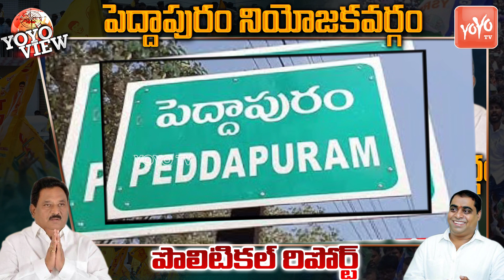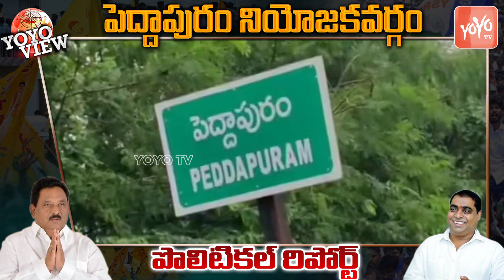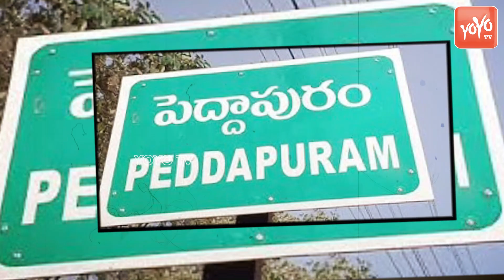YOYO View On Peddapuram Constituency Politics | TDP Vs YSRCP | AP Elections 2024 |YOYO TV Channel